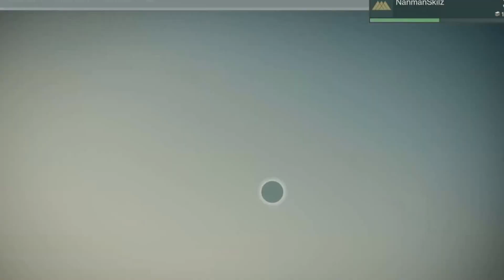The Last Array [Destiny][PS4][Gameplay]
Started a Destiny Series :D   (Sorry for the bad Quality